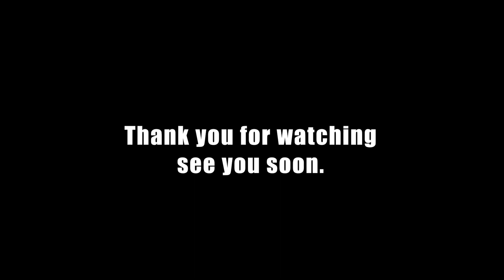깔끔하게 목재피스 박는법, 2가지 종류 일반나사 & 직결나사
목재용 직결피스가 대중화되어 많이들 사용합니다.
하지만 목공을 처음 접하는 이들에게
목재피스를 박을 때, 표면에 크랙이 발생하고
깔끔하지 않게 마무리 되는 경우가 많이 있습니다.

정교함과 깔끔한 마감처리를 위하여,
드릴링 → 카운트싱크 → 피스조립의 순서로 조립합니다.

아직 영상을 찍음에 구도와 영상이 조금 아쉽고, 모자란 부분이 많이 있습니다.
깔끔하지 않음에도 많은 이해 부탁드립니다.

※해당영상은 전문 기술자가 작업을 하였습니다.
많은 경험과 노하우를 가지고 있으니
도구를 다룸에 있어 여러분들에게 큰 주의가 필요합니다.
여러분들은 이 영상을 재미로 즐겨주셨으면 좋겠습니다.

여러분의 소중한 댓글과 응원에 항상 감사드립니다.